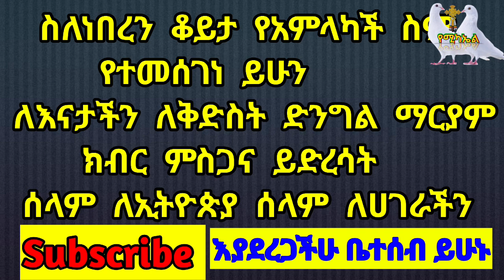🔴 ቤዛዊት ማርያም ገዳም በጅቦች የምትጠበቅ ድንቅ ስፍራ 🔴 Michael Tube - ሚካኤል ቲዩብ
በዚህ የዩቲዩብ ቻናል የሚለቀቁት መንፈሳዊ 💒 ነገሮች ብቻ ሲሆኑ እነሱም መርሀ ግብሮች መዝሙር, ስብከት, ትምህርቶች, የማህበር ዝማሬዎች የህብረት ዝማሬዎች ወረቦች ምክሮች ተግሳፆች እንዲሁም የመሳሰሉ የድራማ ዘውግ ያላቸው ተውኔቶች ልብን የሚያርሱ የሚያፅናኑ መንፈሳዊ መነባንቦች ግጥሞች ናቸው ስለዚህ የዚህ ቻናል ቤተሰቦች ( SUBSCRIBE ) ሰብስክራይብ እያደረጋችሁ ስንል በእግዚአብሄር ስም እንጠይቃለን ::  ኦርቶዶክሳዊ የቪድዮ ትምህርቶች፣ መዝሙራት፣ ምክረ አበው፣ ብሒለ አበው፣ ወቅታዊ የቤተክርስቲያን መረጃዎች፣ ሃይማኖታዊ ጥቅሶችና አባባሎች እንዲሁም ትምህርታዊ የቀጥታ ሥርጭቶች የሚቀርቡበት መድረክ ነው። ማንኛውንም ኦርቶዶክስ ተዋሕዶን የተመለከተ ቁም ነገር ሲፈልጉ የመጀመሪያ መድረሻዎን ማኀቶት ቲዩብ | Mahtot Tube ቢያደርጉ ይጠቀማሉ። የቤተ ክርስቲያናችንን መሠረተ እምነት፣ ሥርዓት፣ ትውፊትና ታሪክ መማሪያና ማስተማሪያ ወደሆነው የኢንተርኔት ዐውደ ምሕረት እንኳን ደህና መጡ።
min litazez#ebc#etv#king#entertainment
የሚካኤል,yemichael,michaeltube,mikaeltube,mikaltube